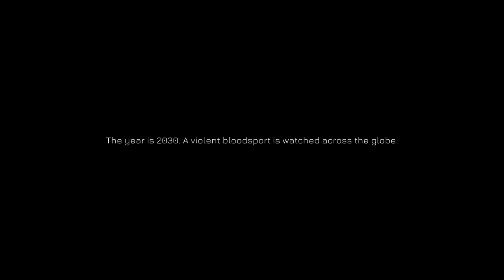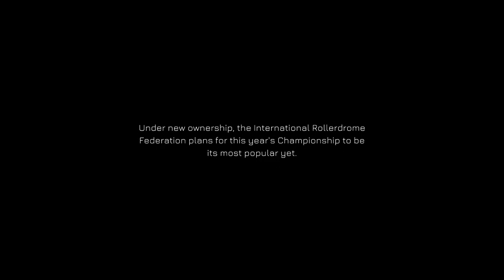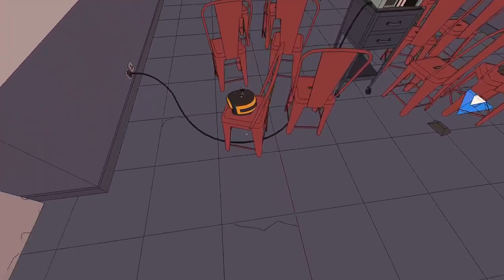RollerDrome PS5 Playthrough Part 1